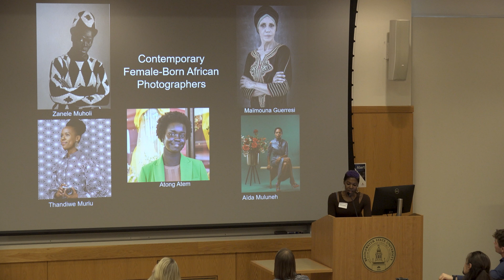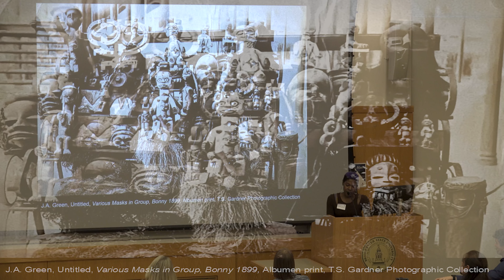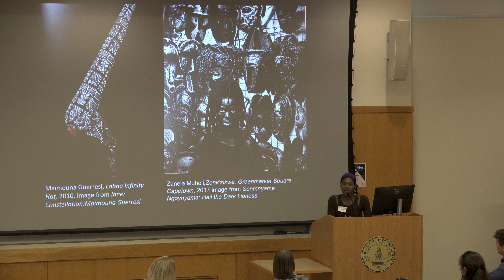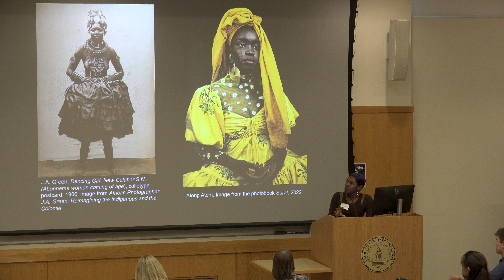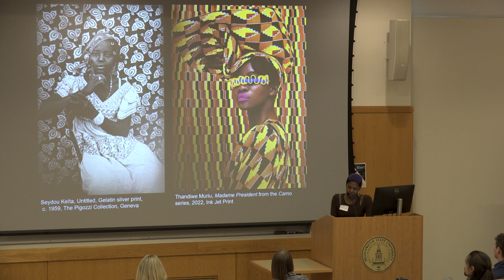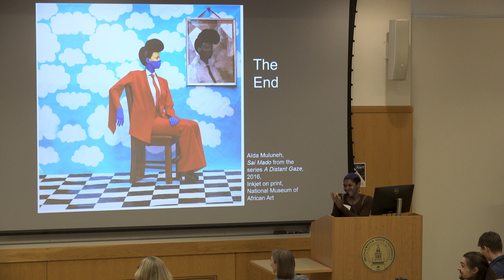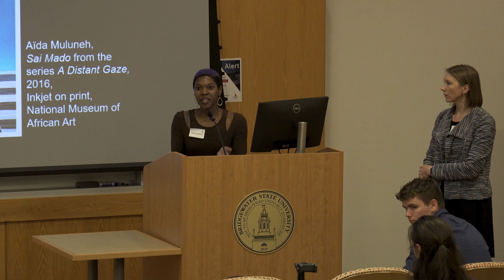Comparing Contemporary African Female Works with Early 20th Century Photographs of African People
Sharice Johnson
Mentor: Dr. Beatrice St. Laurent (Art and Art History)

"Comparing Contemporary African Female Photographers’ Works with Early 20 Century Photographic Documentation of African People"

In post-colonial Africa, photography became the preferred medium to assert independence and cultural pride locally and abroad. Photographers like Malians Seydou Keita and Malick Sidibe explored the African youth's embrace of Western and African cultures that merged to form a uniquely African aesthetic. African photographers continue to utilize the medium to document and provide commentary on their communities. This study focuses on five female artists from sub-Saharan Africa: Zanele Muholi, Aïda Muluneh, Atong Atem, Maïmouna Guerresi, and Thandiwe Muriu. Artists use photography to explore Africa in interpersonal and global contexts; thus, their work challenges the Western perception of stagnant African cultures. This study contrasts early 19th-century Western photographs with present-day visualizations by African female photographers of African people. Furthermore, it demonstrates the difference between Africans' and modernists' visualization of Africa. Lastly, it will explore the role female African photographers presently play in reframing the perception of African people globally.

Adrian Tinsley Program for Undergraduate Research and Creative Scholarship, Bridgewater State University